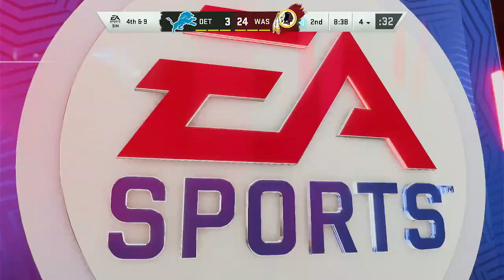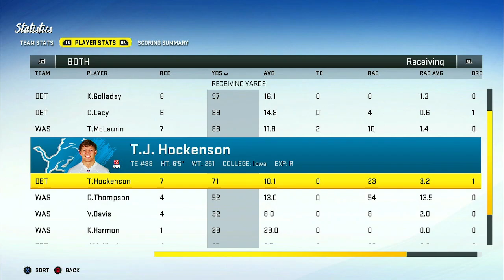Lions @ Washington - Madden 20 Simulation Game